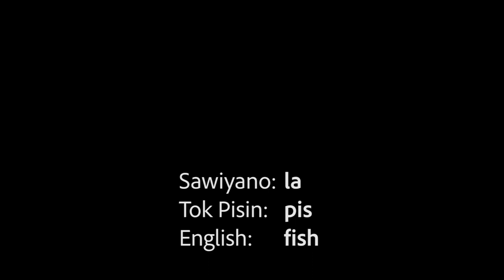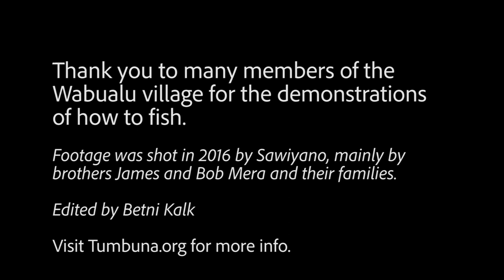SAWIYANO - fishing methods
Sawiyano of East Sepik Province of Papua New Guinea: Fishing methods around Wabualu village.